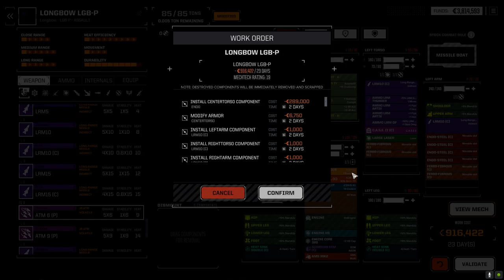Roguetech Treadnought - The Battle for Astrokaszy - Ep65